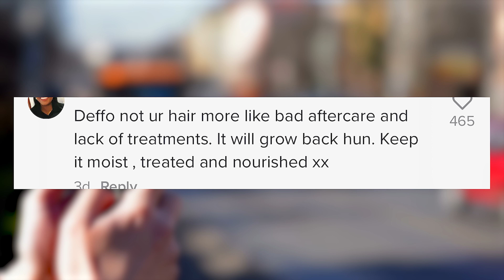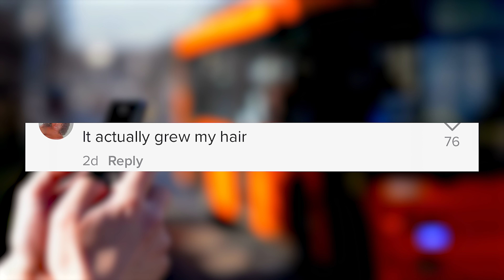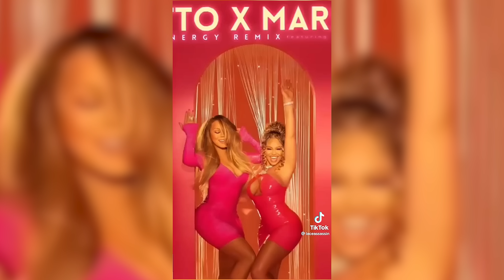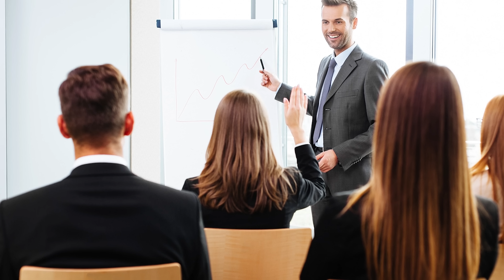Latto's CURLS are Artificial? TikTok created for Jobless? FAKE NATURALS who have Wave Nouveau?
Today's segment @DynamicTouch will be covering some interesting, yet hair-raising topics.

2 He makes me to lie down in green pastures;
3 He restores my soul;
He leads me in the paths of righteousness For His name’s sake.

Girl Relaxed Her Hair While Having Tape Ins In Her Hair?!
How The Rapper Latto "Defines" Her Curls & Coils.
Are Some Natural Hair Influencers Faking Their Curl Pattern?!
Orthodox Jewish Women Tradition of Wearing Wigs.
Should Hairstylist Charge Thick Hair Fees?

Thank you for tunning in @DynamicTouch ! Hope you enjoy!

References:
(LINK)

PERFECT HAIR EXTENSIONS GUIDE* by @DynamicTouch
*Need help finding the PERFECT HAIR EXTENSIONS for Everyday Life that will last not for weeks, not for months, but SEVERAL years!

Find yourself in need of HAIR-CARE KNOWLEDGE and HAIR GROWTH SUPPORT.
The Waiting Room NHB can help you with this and more!

Same membership just THREE different Payment Options!

For questions concerning joining The WaitingRoomNHB ,